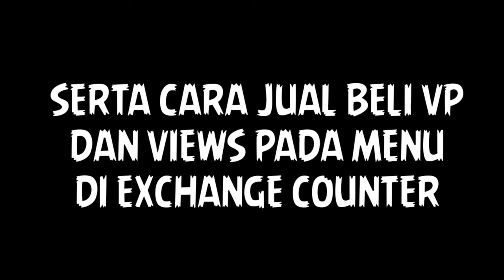CARA JUAL BELI DAN CONVERTER VP/VIEWS LENGKAP DAN MUDAH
Simak juga Video Sebelum nya

Untuk Login Pastikan Anda Di Bimbing Oleh Upline Atau Para Leader dan Kerahasiaan Data Anda jangan sembarang di kasih